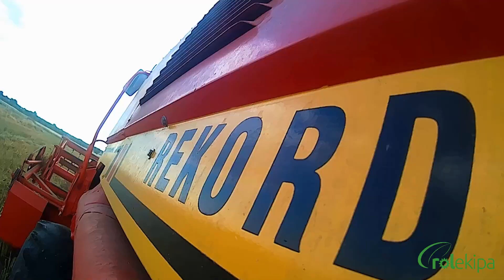Żniwa RZEPAKOWE🌱 BIZON Rekord+ZETOR 7245🚜 ✪pow.Mielec✪infms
Niedzielne Żniwa Rzepakowe!
Pozdrowienia dla pana Jacka za świetną współpracę
Udział brał BIZON REKORD ZO58 & ZETOR 7247